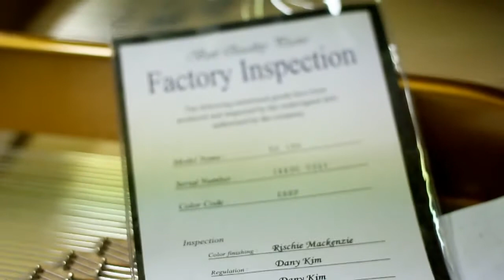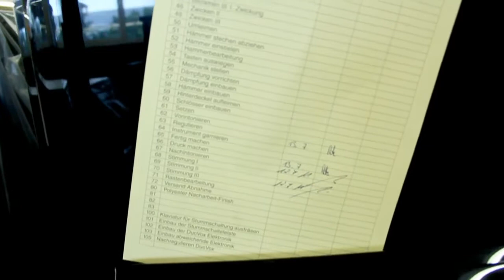64481097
usine de pianos seiler / seiler pianos factory